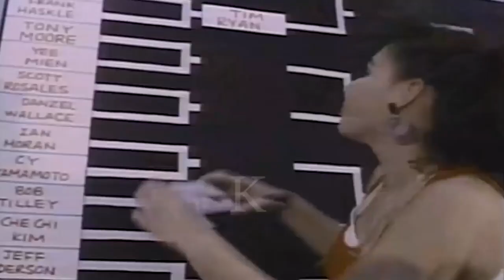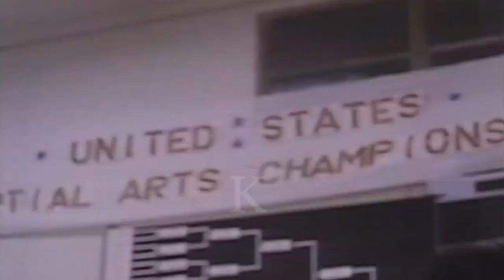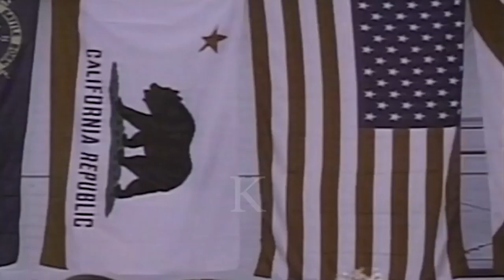Kung Fu Boy Breaks Through in Adversity and Kills Vicious People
Watch best action scene from BreathingFire